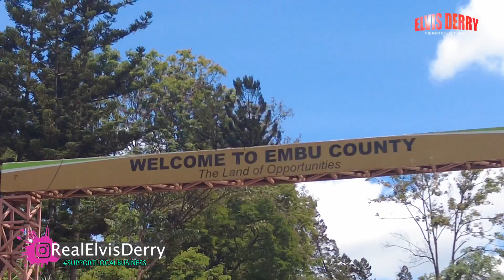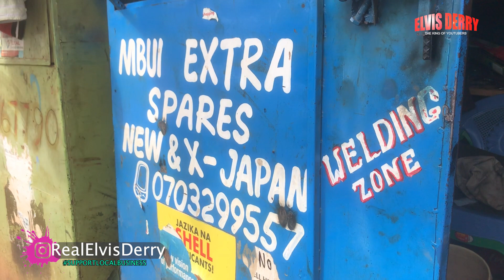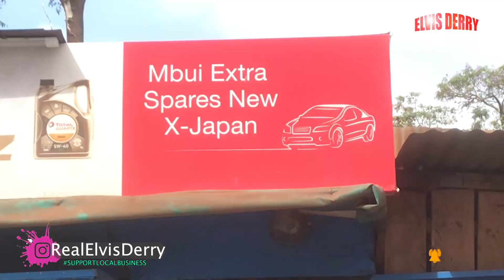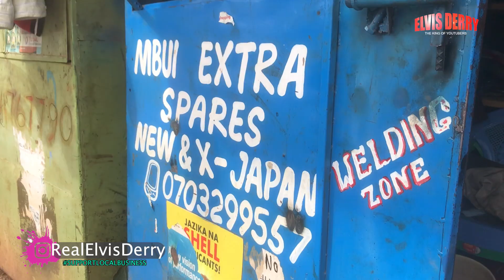Best Place To Fix Your Machine In Kenya Embu County!